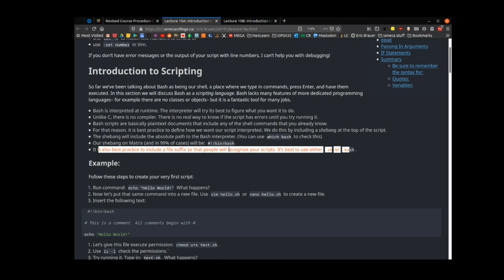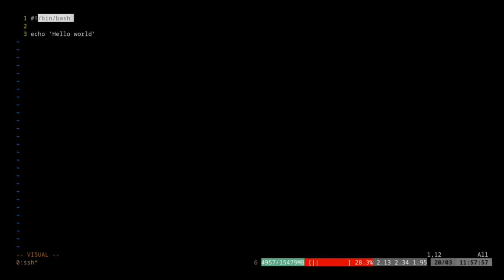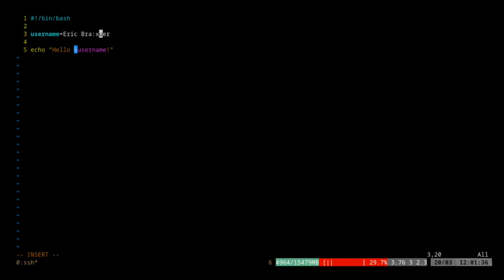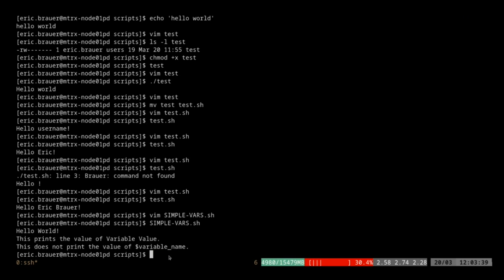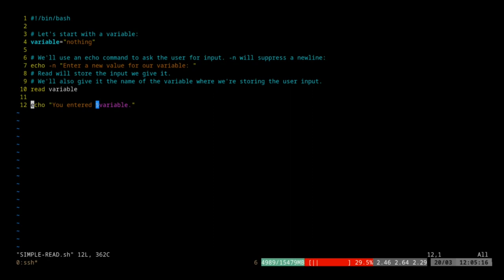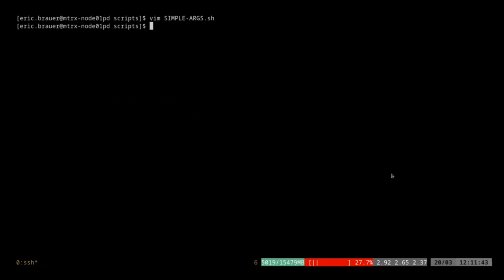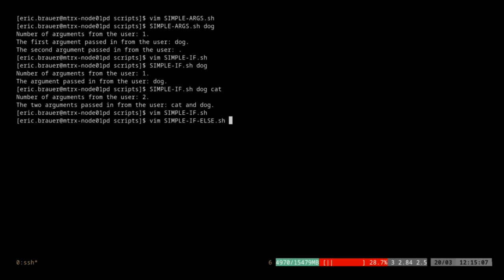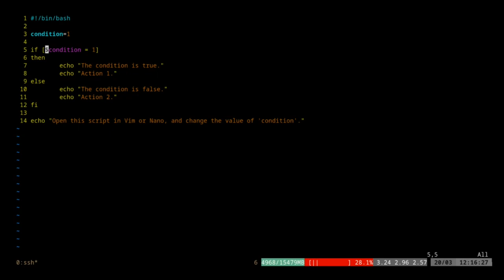Lecture 10A -- Introduction to Bash Scripting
Covers the following topics: Printing output, reading input, variables, working with arguments, and if statements